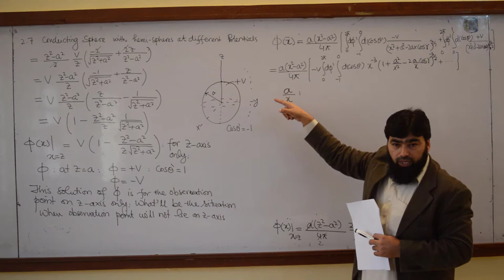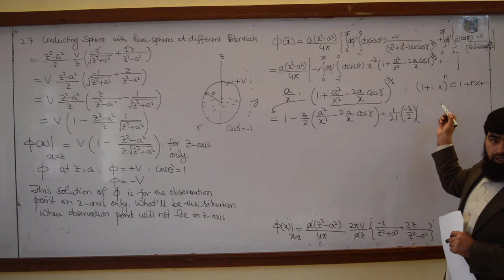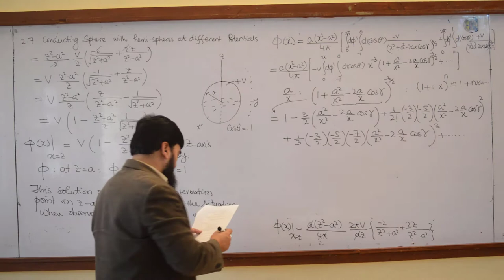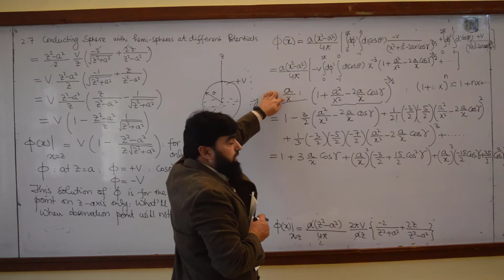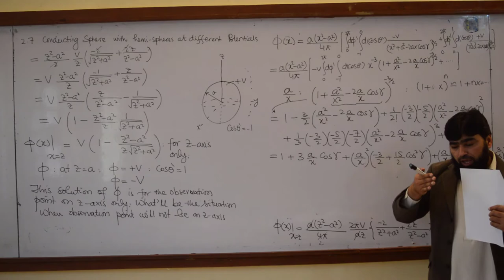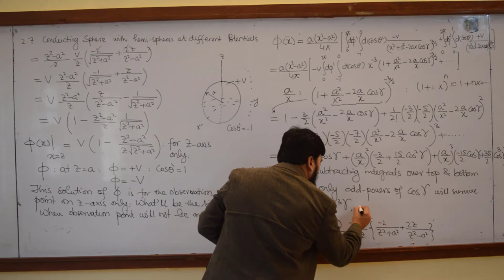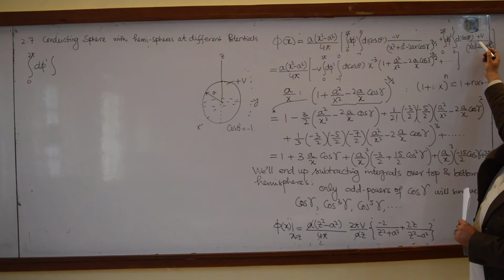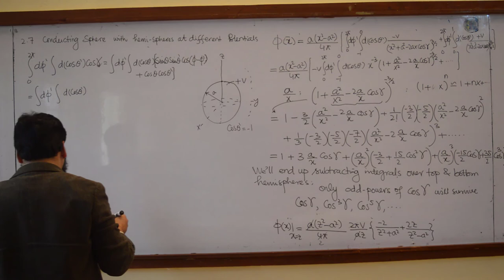L15.3 Conducting sphere with hemispheres at different potentials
Section 2.7 Conducting sphere with hemispheres at different potentials, method of images
Classical Electrodynamics, Third Edition, by John David Jackson, John Wiley and Sons, (1998).

The method of image charges (also known as the method of images and method of mirror charges) is a basic problem-solving tool in electrostatics. The name originates from the replacement of certain elements in the original layout with imaginary charges, which replicates the boundary conditions of the problem (see Dirichlet boundary conditions or Neumann boundary conditions).
As an example of the solution (2.19) for the potential outside a sphere with prescribed values of potential on its surface, we consider the conducting sphere of radius a made up of two hemispherical shells separated by a small insulating ring. The hemispheres are kept at different potentials. It will suffice to consider the potentials as + V, since arbitrary potentials can be handled by superposition of the solution for a sphere at fixed potential over its whole surface. The insulating ring lies in the z = 0 plane, as shown in Fig. 2.8, with the upper (lower)
hemisphere at potential + V ( - V).